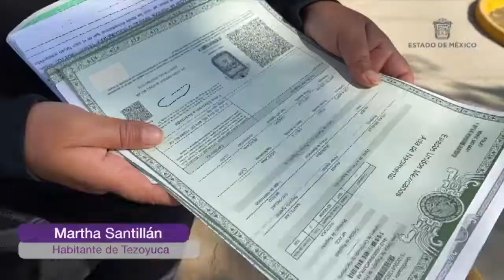Caravanas en Jaltenco y Tezoyuca 2022